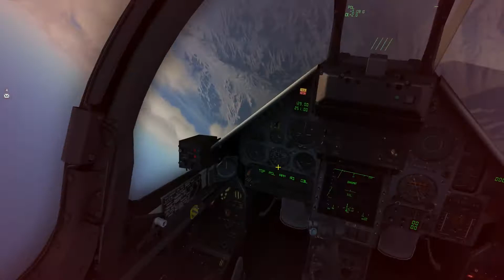DCS 2.0.1 M2000C Rudder Authority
NEW In game sounds confirmed.